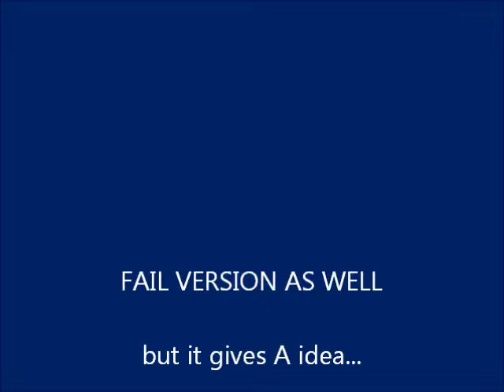EXAMPLE!!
something? :3

song = Breaking Benjamin - I Will Not Bow